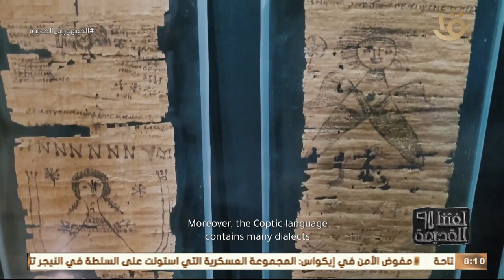لغتنا القديمة | د. هدى عبد العزيز: اعتمد العلماء على اللغة القبطية لمعرفة نطق اللغة المصرية القديمة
لغتنا القديمة | د. هدى عبد العزيز: اعتمد العلماء على اللغة القبطية في معرفة نطق اللغة المصرية القديمة